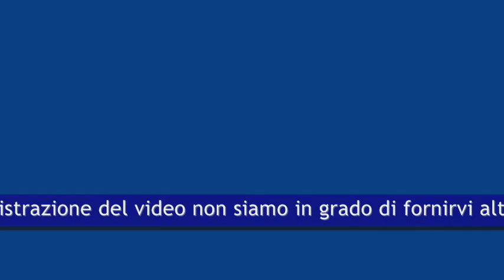Brianza Tour n. 4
Pedalando con GMPbike-Brianza Tour n. 4
Su invito del Fox e di RobyS, essendo l'ultimo giorno di ferie per me, perchè non dedicarlo ad un'altra tracciatura del Brianza Tour n. 4. In una mattina, calda, non tanto per le temperature, ma per l'umidità e l'afa ci troviamo in Piazza Libertà alle ore 8:00 dove dopo un buon caffè che ci offre Lele. Leggi tutto alla nostra pagina web